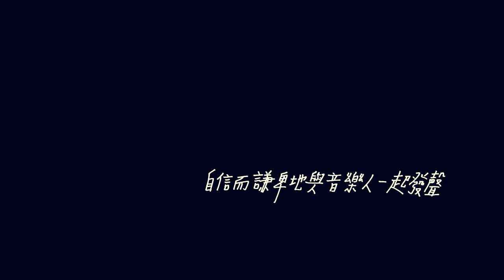【李吉他星光音樂會】8/5-夏寧杉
夏寧杉的歌聽起來總有一點自問自答，好像有點躊躇、不確定，
可是又隱隱有種堅定，像在疑惑中找到自己的態度並且豪邁地往前進。
相較於細細呢喃的女聲，她充滿個性的中低聲線透露出更多的獨立、更多的肯定。

《完整》就帶有這種在猶疑中前進的氣味；像是邊走邊隨口問，然後帶著自己的答案往前走。
《假如》則是繞著一個情緒由副歌反覆打轉，很適合找個東西放空凝望，
然後聽著聽著不知不覺就結束了。
《別於以往的》是在這次表演中比較有著不同氣味的一首歌，
比較輕快，相較於其他的曲目有著相對更豪邁的態度。
《分開旅行》劉若英跟黃立行是一對很奇妙的組合，不過跟這首歌沒有關係。
這次目的地不在巴黎，在西班牙的布宜諾斯艾利斯的街上；
這次的背景不在高原上，反而像是在下雨的街邊。

如果對夏寧杉的音樂有興趣，可以到StreetVoice裡聽喔！